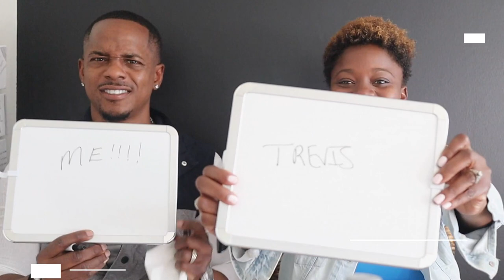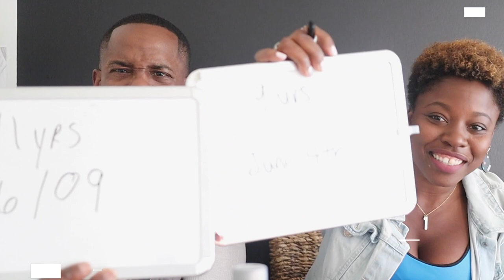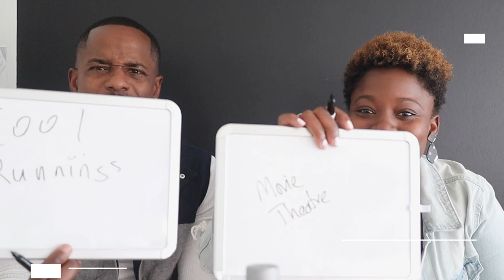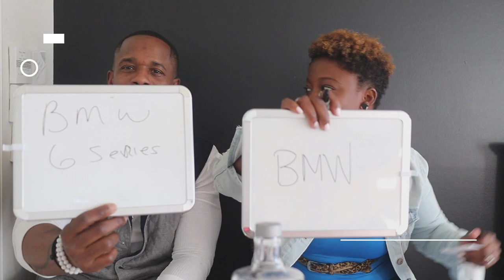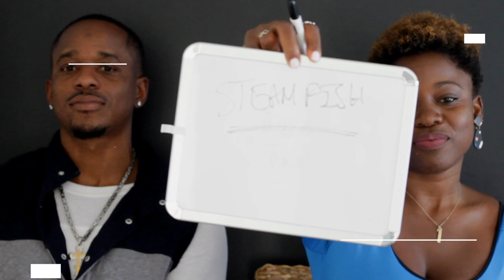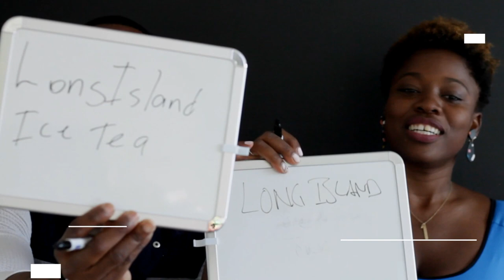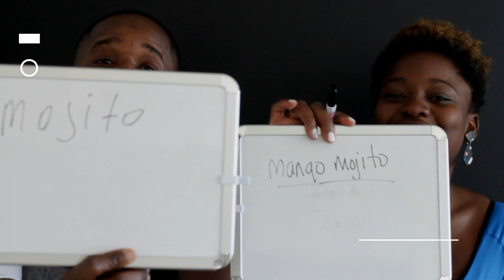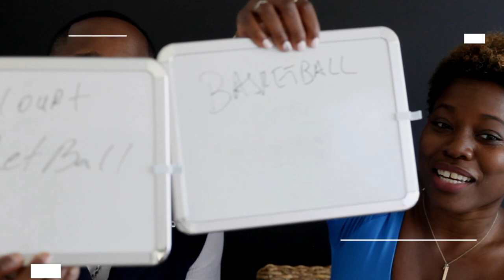HOW WELL DO WE KNOW EACH OTHER | COUPLES Q&A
IN THIS VIDEO: You will find out how well we know each other. It’s our twist on the not so newlywed game, where shots are involved 😆. So let’s go for a ride down memory lane. Be sure to comment who you think came out on top despite the scores!

We hope you are all staying safe during this worldwide pandemic.

LOVE + LIGHT ✌️